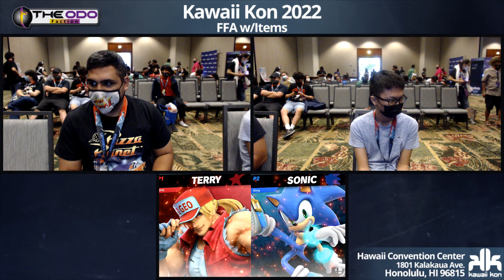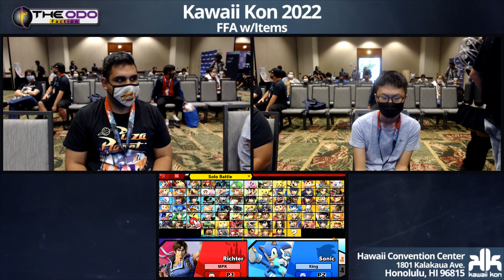KKON22 SSBU: 1v1 Items - LSF - Multipak vs King